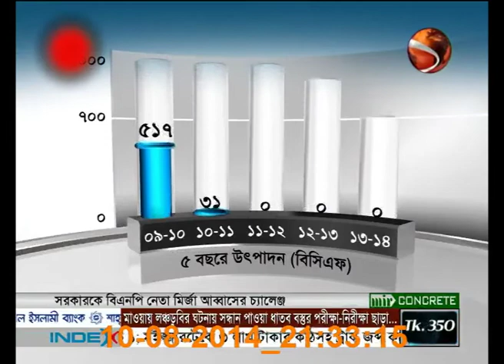Gas Crisis 03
বাংলাদেশের গ্যাস সঙ্কট ও অপচয় নিয়ে ধারাবাহিকের তৃতীয় পর্ব। The report on gas crisis and its miss use, Part 03. Made By Iqbal Ahsan...